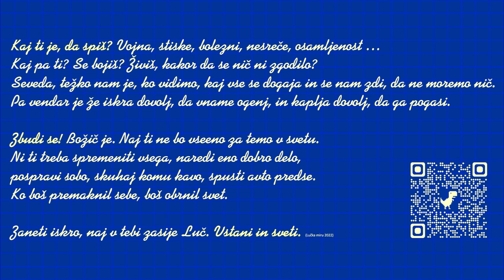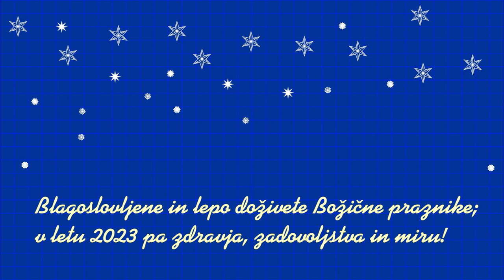Blagoslovljene božične praznike